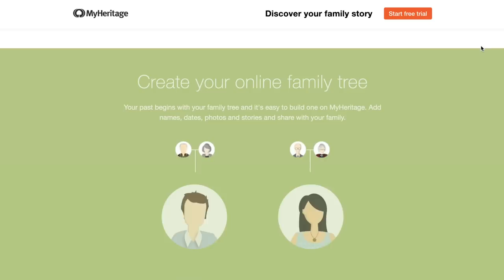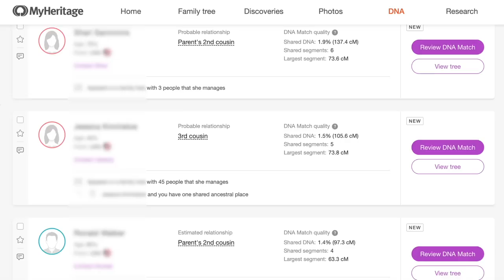THIS IS TOKYO JAPAN 🇯🇵🍣🍜 Surprised by What it's Like in 2023 😮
After taking the Shinkansen bullet train from Osaka we've arrived in Tokyo for the first time. In this video we're exploring the massive city of Tokyo. We make our way through the city visiting the busiest pedestrian intersection in to world, Shibuya Crossing. We also visit a green space called Yoyogi Park (where there are still a few cherry blossoms left).

Afterwards we head back to our neighbourhood of Akasaka where we visit a cat cafe (Coo Rikuya) and get some sushi at Itamae Sushi. Later we head to a local craft beer place (Carbon Brews).

0:00 Welcome to Tokyo Japan
0:46 Shibuya Crossing
2:21 Could we live in Tokyo?
3:54 My Heritage Ad
6:18 Yoyogi Park
8:26 We Love it Here
9:52 Cat Cafe!
12:43 Sushi Time
16:37 Japanese Craft Beer
18:25 This City is Expensive
19:50 Tokyo at Night
21:01 Wrap Up